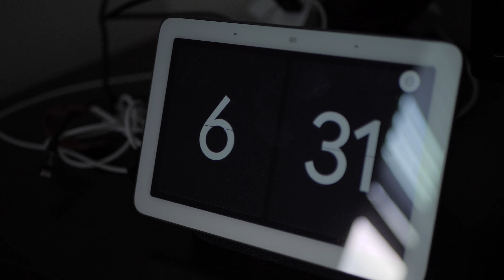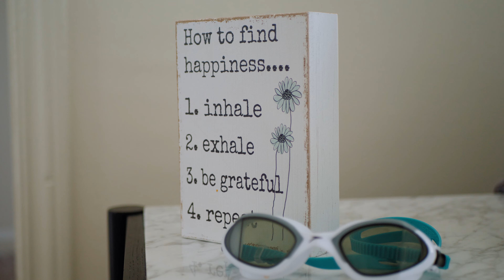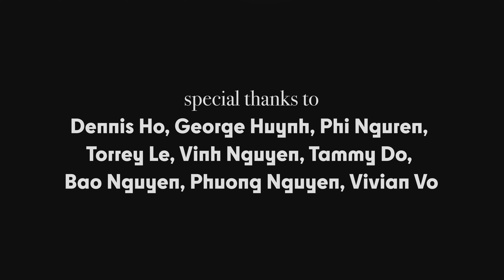To Say Or To Do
Directed by Thomas Wesley and Truong Nguyen